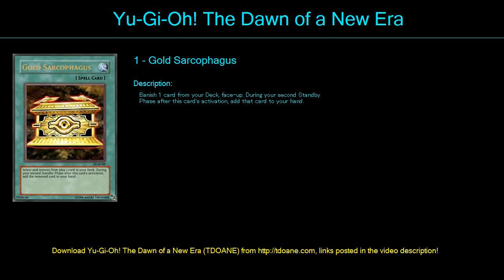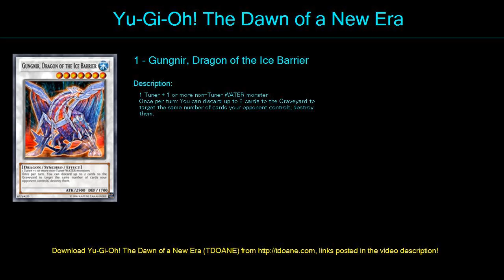Rotaugen synchro Deck Profile May 2016